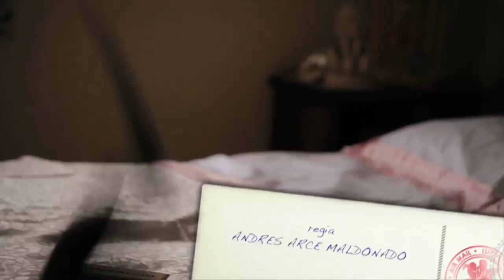Pirula Pirula | EP.12 "aprite le case chiuse"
"Pirula Pirula" è una webseries sulla vita di un prostituto di nome... Sabrina.
Lezioni, esercitazioni, esami per una nuova carriera lavorativa.

Regia e fotografia: Andrès Arce Maldonado
Autore: Marco Medelin
Operatore: Alessandro Rosini
Fonico: Daniele Corsetti
Aiuto Regia: Sebastiano Facco
Creative Producer: Chloé Barreau
Produzione: La Siliàn
Musiche: Bottega Glitzer

Nella parte di Ettore/Sabrina: Stefano Pais
Nella parte di Walter: Roberto Calabrese
E con: Ivana Pantaleo, Elisa Franchi, Marco Bullitta, Emanuela Guaiana, Francesco Falabella e Sofia Vigliar.